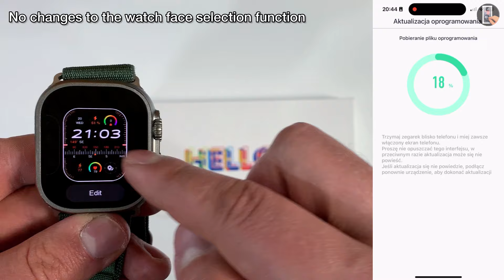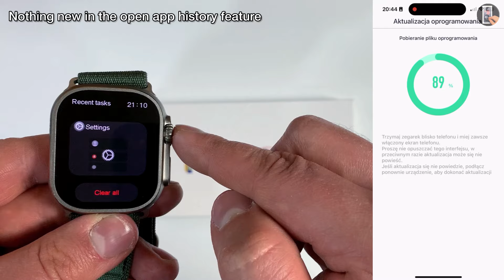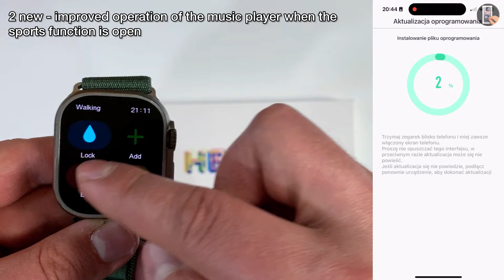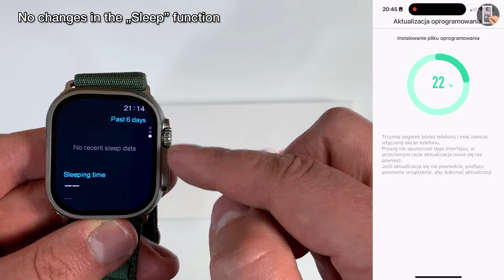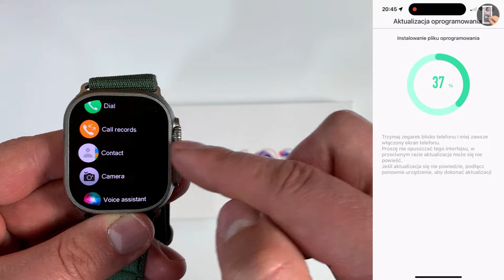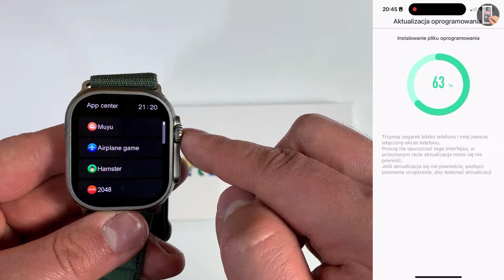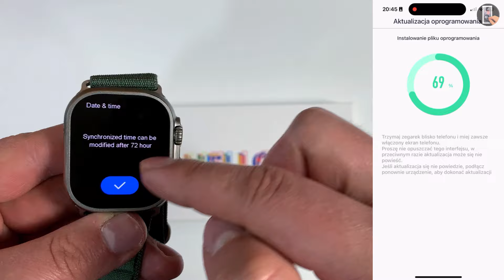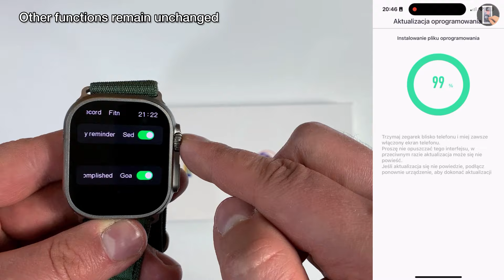Hello Watch 3 Plus (4.1) New System Update! What's New? v4.10.45_230319 Full Review | New Fixes!!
Today I will be Review Hello Watch 3 Plus and New system Upgrade, are you curious what's new? I invite you to watch. I hope you enjoy!

00:00 Review Hello Watch 3 Plus Amoled better than HK9 Ultra 2
00:38 What's New In The New System Update in SmartWatch Hello Watch 3 Plus AMOLED
09:34 Outro